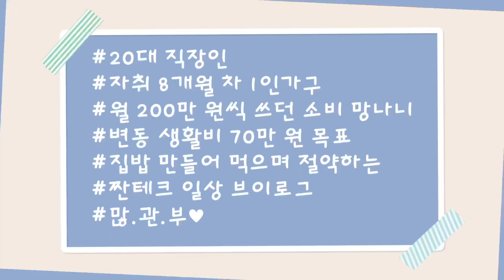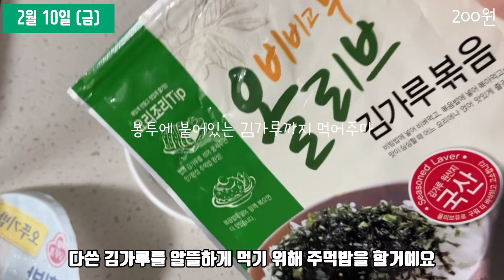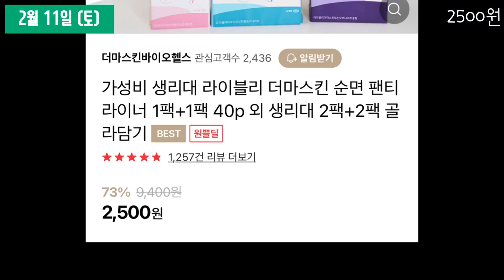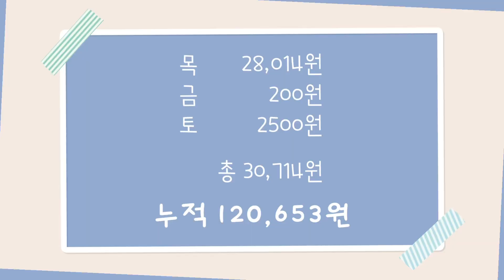EP.16 l 초딩입맛이 배달 안 시키고 집밥 만들어 먹으며 절약 l 네일드릴사서 직접 셀프네일로 절약하는 짠순이 l 또띠아토마토베이컨피자 l 촉촉한계란볶음밥 l 초간단베이컨에그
주에 30~50만원씩 쓰던 제가
독립 후 절약하는 일상을 보여드려요
좌충우돌 부족하지만 함께 절약해요

초딩입맛이 배달 안 시키고 집밥 만들어 먹으며 절약 l 네일드릴사서 직접 셀프네일로 절약하는 짠순이